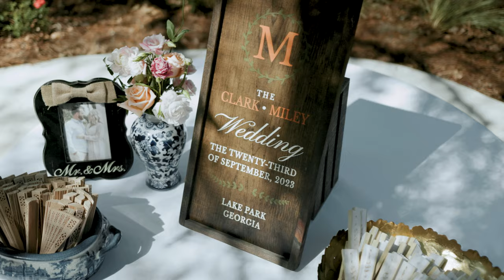The Mileys | The Lodge at Quail Branch